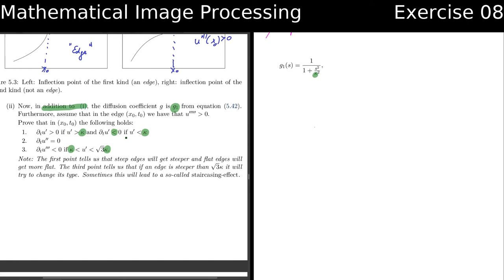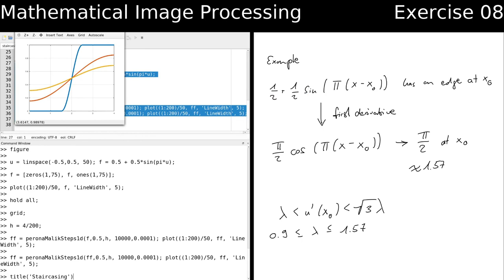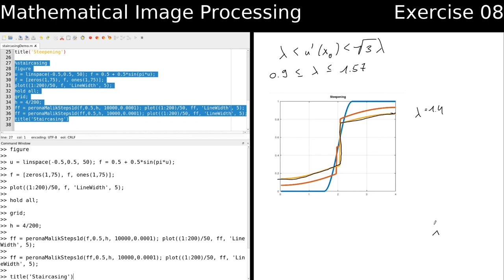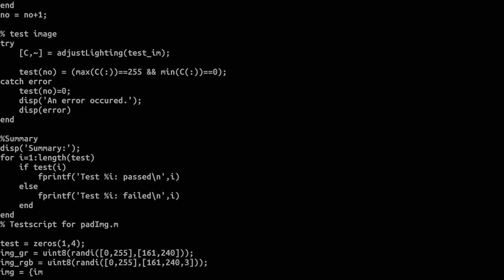Edge Enhancing Diffusion with Perona-Malik Filtering | Mathematical Image Processing | Exercise 08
This video is on the peronamalik equations, a nonlinear diffusion equation used in imageprocessing for edgepreserving denoising of images.
Our goal is to understand how the Perona-Malik equation works and how it accomplishes to control diffusion based on the amount of details that are inside the image.
In particular, we want to get a feel for the parameters of this equation.

This is the live recording of Exercise 08 of the course "Mathematical Image Processing" held at tuhh in 2021/2022.

Further Resources to books, lecture notes, and software are linked below. Let me know if anything is unclear.

Chapters
0:00 Intro
1:36 Notions of differential calculus
4:20 Interplay of divergence of gradient in the Perona-Malik equation
6:26 Controlling diffusion with the Perona-Malik function
8:36 Perona-Malik and edges: equation in the one-dimensional case and reformulation using the chain rule to decompose the equation into a flux-corrector and a Laplace-diffusion term
13:26 Notion/definition of edges in the one-dimensional case: certain types of inflection points
16:58 How do solutions to the Perona-Malik behave in terms of edge improvement and preservation? Which edges become steeper and which become more flat as time proceeds
28:23 Special case of functions g in the Perona-Malik diffusion matrix. How does the parameter kappa influence the evolution of an edge over time?
37:04 Octave / MATLAB  example: parameter choice for kappa in Perona-Malik and steepening edges, flattening, and staircasing effects
44:32 Outro

===References===

==Book==
 "Mathematical Image Processing" by K. Bredies and D. Lorenz:

===Credits===
Thumbnail uses a photo by Jannet Corgi (also converted to grayscale and further processed by adding Gaussian noise to the original image and denoising it with an own implementation of a explicit Euler stepping scheme to solve the Peronal-Malik equation).